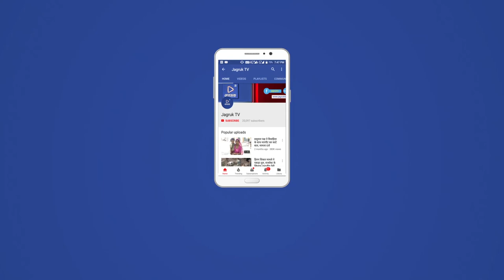JAGRUK TV:पाली: गांवो में फिजूल बह रहा पानी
जिले के सोजत रोड इलाके में शुक्रवार को जल दायक विभाग के कर्मचारी के लापरवाही के चलते हजारों लीटर पानी जी एल आर से व्यर्थ बहता रहा यहां के ग्रामीणों ने अधिकारियों को शिकायत करने के बाद भी इस ओर कोई ध्यान नहीं दिया । ज्ञात रहे की जिले में मानसून की बेरुखी के कारण जहां अकाल के बादल संकट बनकर मंडराने लगे हैं, जवाई बांध को छोड़कर जिले के तमाम बांध खाली पड़े हैं और अगर बारिश नहीं हुई तो जवाई बांध भी फरवरी के बाद जिले के लोगों के हलक में पानी उतारने से हाथ खड़े कर देगा । ऐसे में हालातो के बाद भी जलदाय विभाग की इतनी बड़ी लापरवाही ग्रामीण क्षेत्रों में भारी पड़ रही है । यह मसला केवल सोजत का नहीं बल्कि ग्रामीण क्षेत्रों में सप्लाई किए जाने वाले पानी की बर्बादी कि रोजाना की कहानी बन चुका है आए दिन यहां पर पानी बर्बादी की शिकायतें मिल रही हैं ।